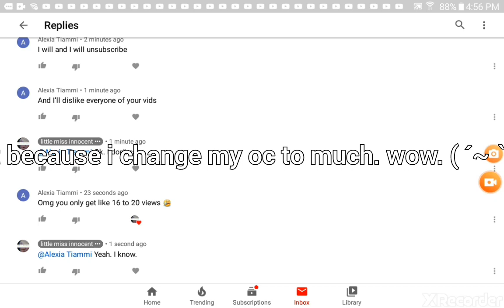What a rude person- But I could care less.